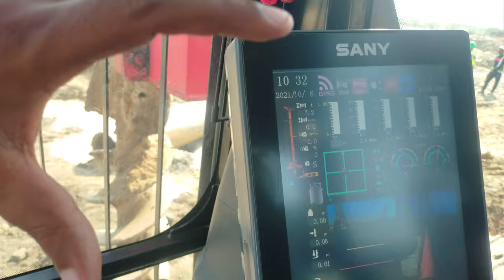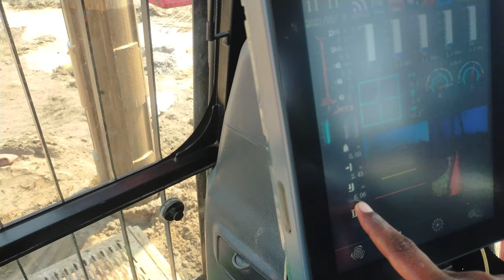Pile Boring Process # How Pile foundation Construction.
Pile की बोरिंग कैसे किया जाता है#